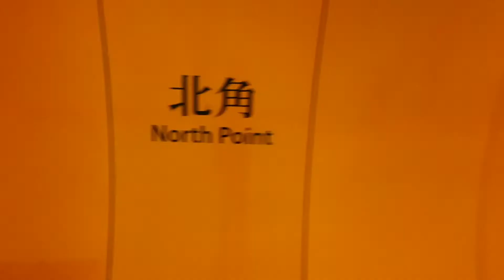MRT [NORTH POINT] HK [MANANG MAYYANG ]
silipin ang north point Station hongkong